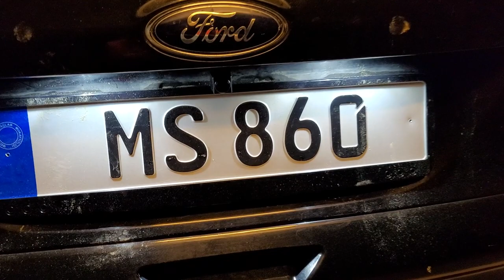Ford Kuga 9 inç dikiz ayna monitör geri görüş kamerası montajı uygulaması ford kuga